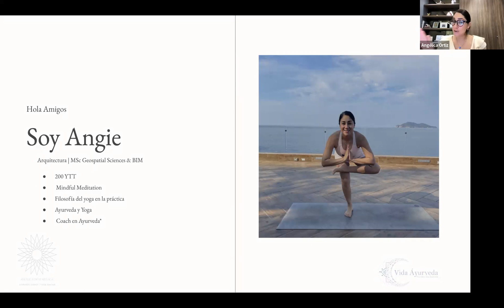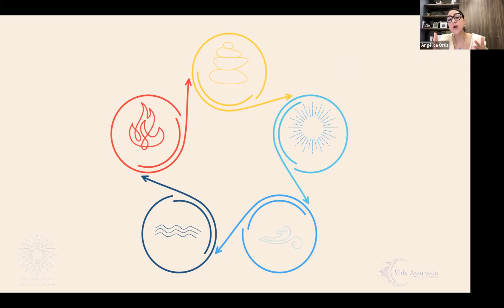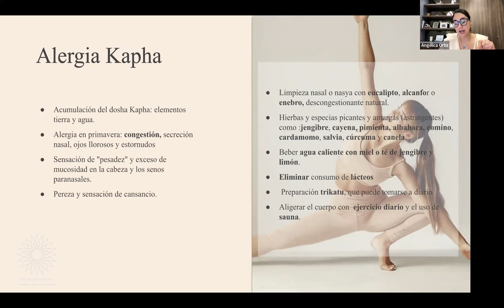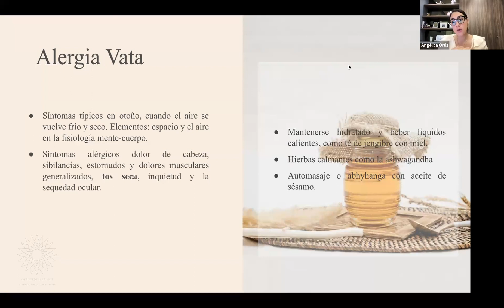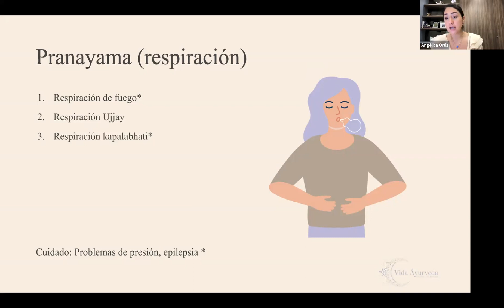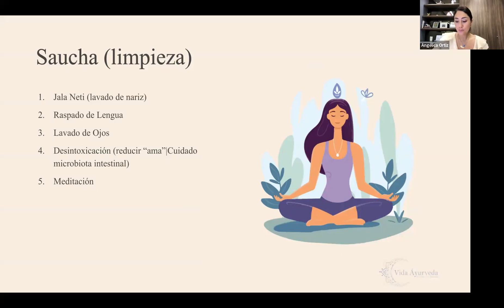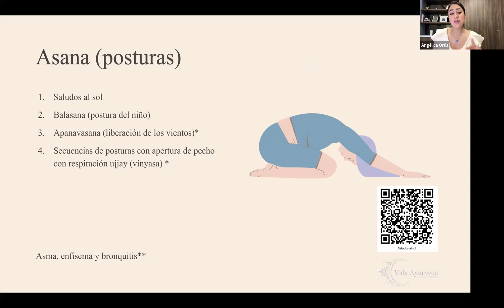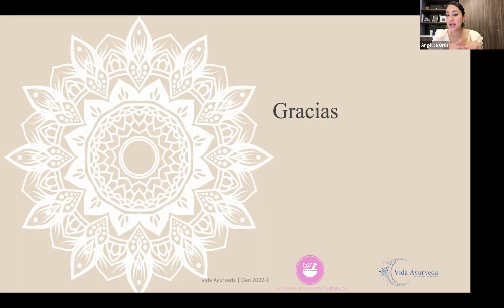Ayurveda y las alergias